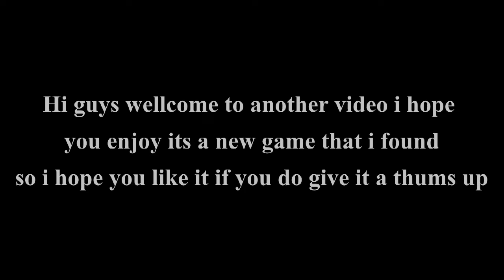D day short Storming beaches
IDK meme 2